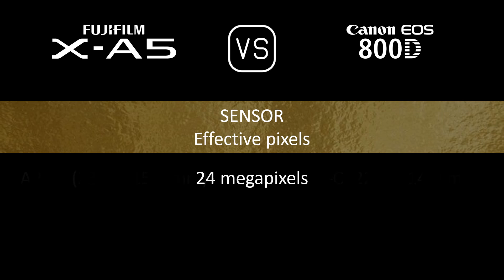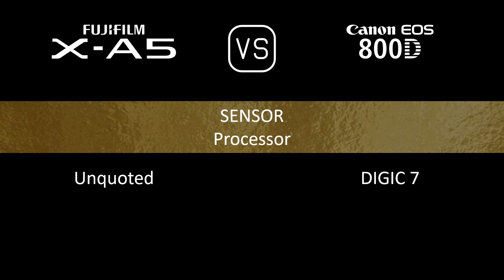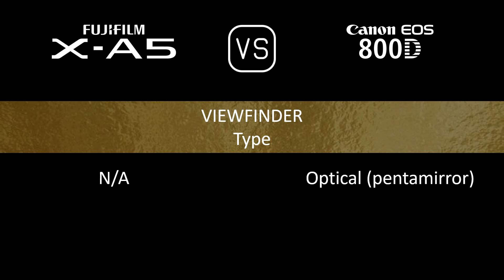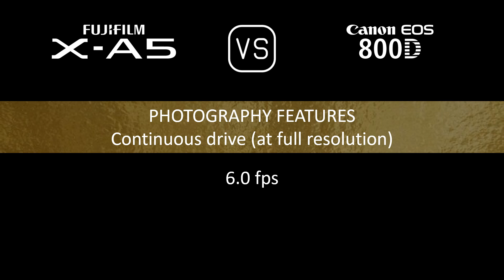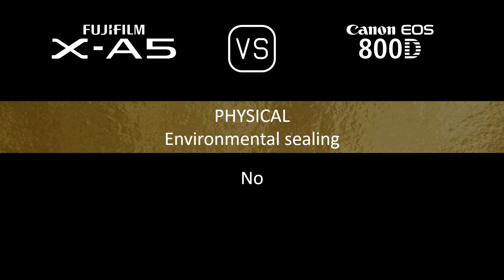Fujifilm X-A5 vs. Canon EOS 800D: A Comparison of Specifications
This video overviews the Fujifilm X-A5 and the Canon EOS 800D in a parallel comparison of specifications.

00:24 LAUNCH
00:32 BODY
00:41 SENSOR
01:05 IMAGE
01:21 OPTICS & FOCUS
01:50 SCREEN
02:10 VIEWFINDER
02:22 PHOTOGRAPHY FEATURES
03:23 VIDEOGRAPHY FEATURES
03:39 STORAGE
03:43 CONNECTIVITY
04:12 PHYSICAL
04:32 MISC